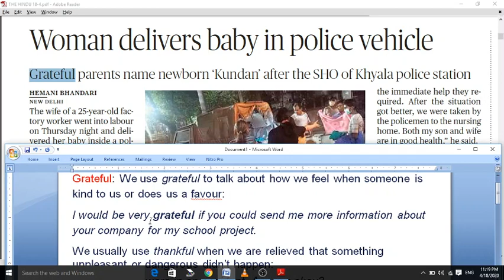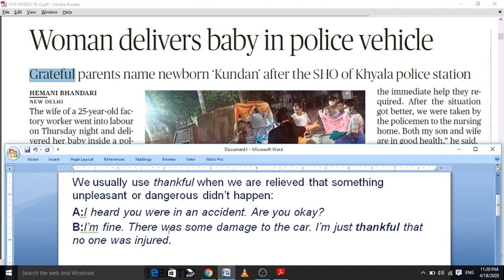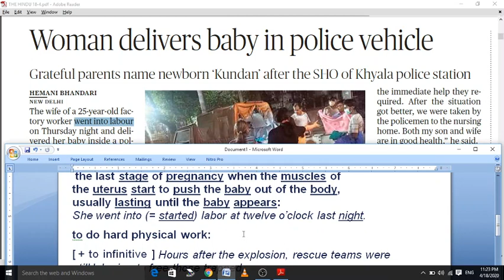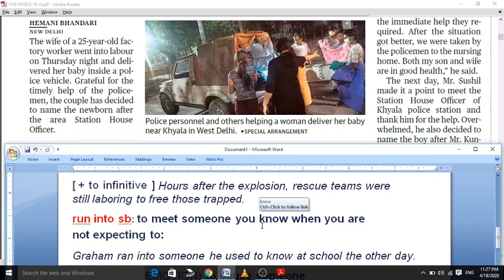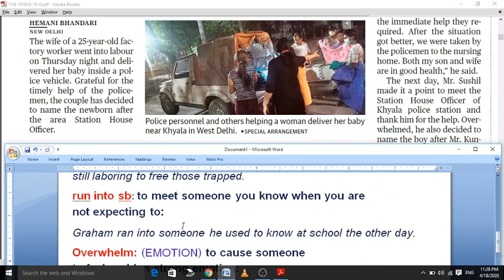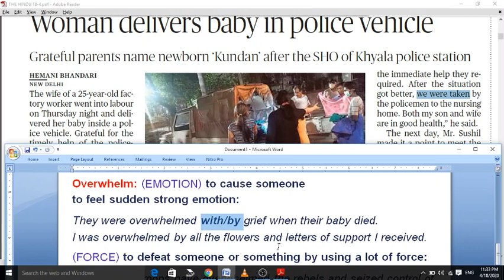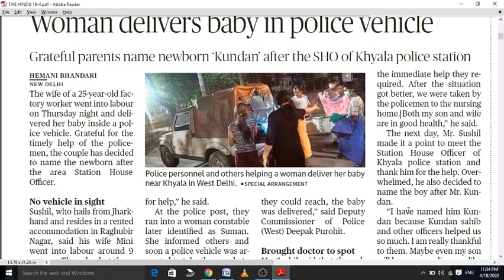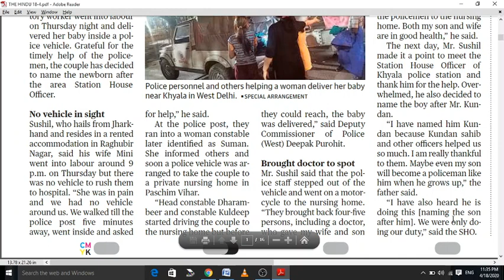NEWSPAPER READING FOR BEGINNERES 18 APRIL 2020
NEWS PAPER READING FOR BEGINNERS 18 APRIL 2020,
THE HINDU EDITORIAL,
THE ULTIMATE CLASSES, THEULTIMATECLASSES,
UPSC, BPSC, UPPCS, BANK, SSC, CGL, CHSL,
STAFF SELECTION COMMISSION,
COMPETITIVE ENGLISH,
ENGLISH FOR ALL,
ENGLISH GRAMMAR,
आप English Explanation के लिए हमारे Telegram Channel पर visit कर सकते हैं। Join it... हमारा चैनल है... @thehindueditorialEnglishXplained